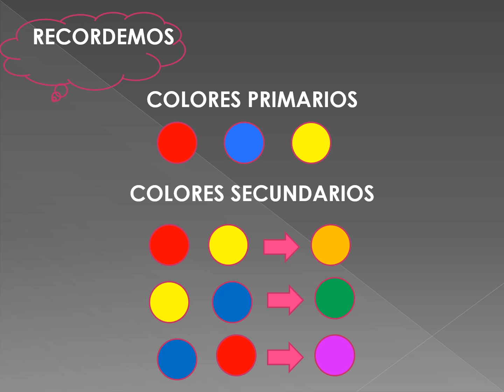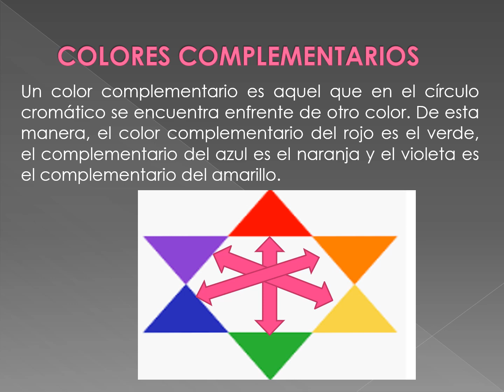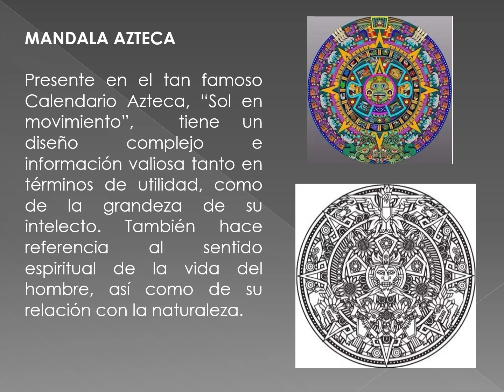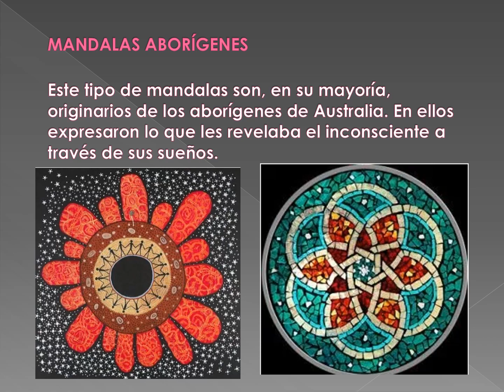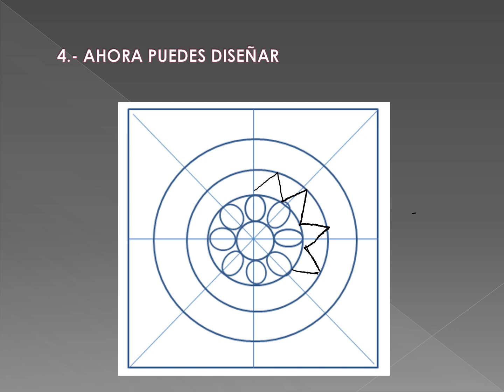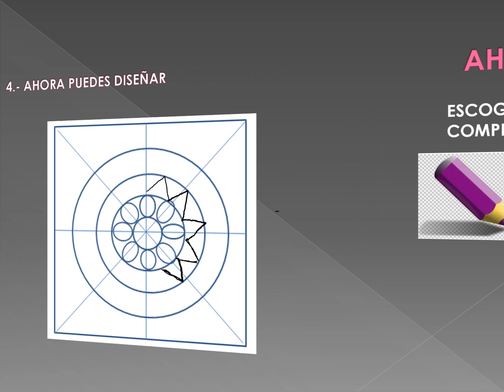Arte_ 5º básico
Mandalas